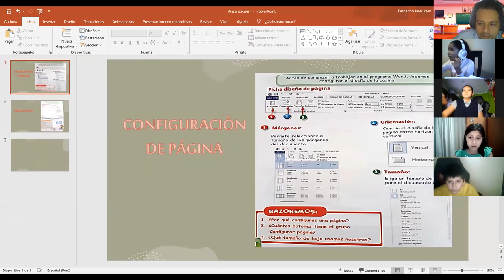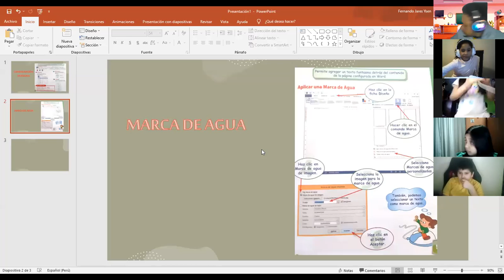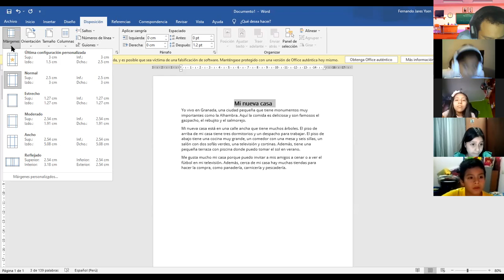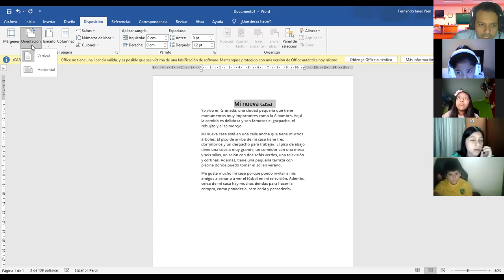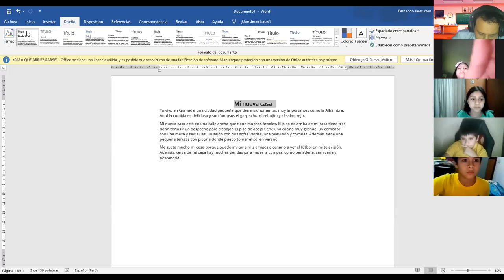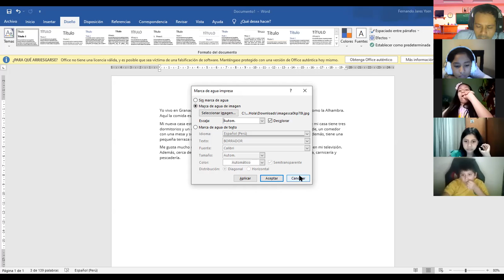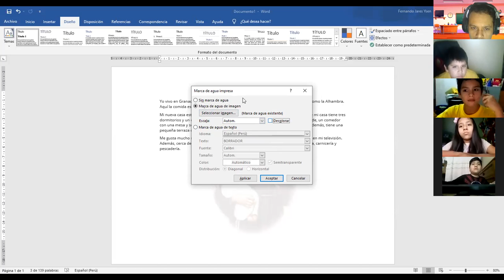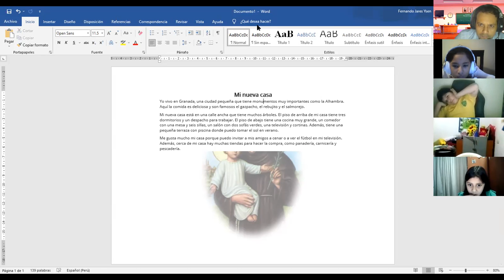configuración de página